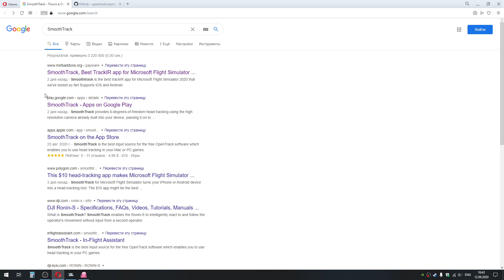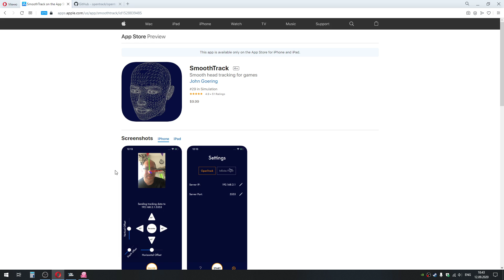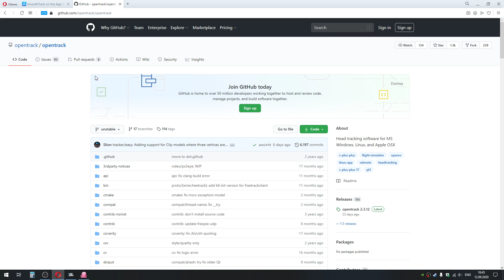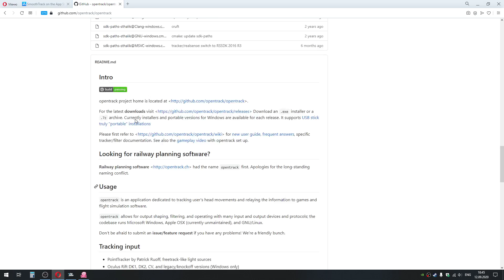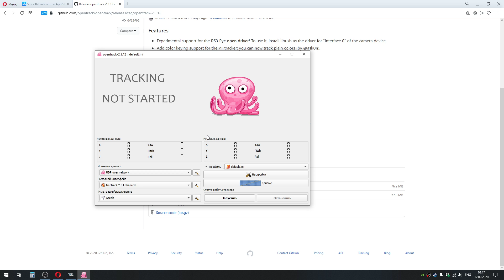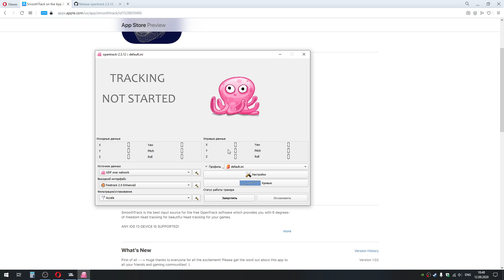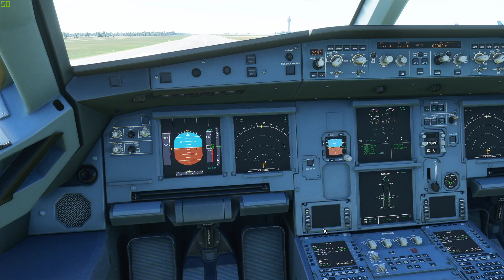Microsoft Flight Simulator 2020 | Доступный HeadTracker из твоего телефона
Меня зовут Андрей, мне 29 лет, живу я в городе Киев. Я снимаю видео и делаю стримы по авиасимуляторам. В моих видео приемущественно вы увидете перелеты из или в Украину, полеты над Европой. Аэропорты Киева, Одессы, Харькова, Днепра и Львова. Я летаю на самолетах  авиакомпаний МАУ(UIA) SkyUP AZUR, а также WIZZAIR, RYANAIR и еще много других.

Джойстик: TCA Sidestick Airbus Edition

Компьютер: CPU Ryzen 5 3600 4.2Ghz + CoolerMaster 212 Hyper Black🖥️ Gigabyte B450 Aorus Elite 🖥️ 32Gb DDR4 3200 HyperX FURY RGB 🖥️ MSI GTX 1070 Ti ARMOR  🖥️ M.2 Kingston 250GB + SSD Kingston 480GB + WD Green 1TB HDD 🖥️ Tp-Link Archer 5Ghz WiFi adapter 🖥️ ASUS Cerberus Headset